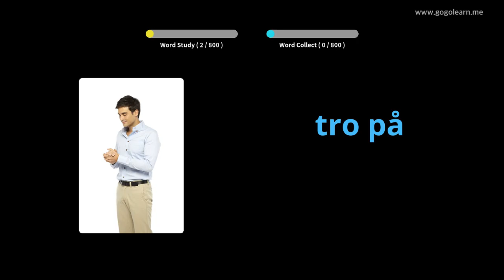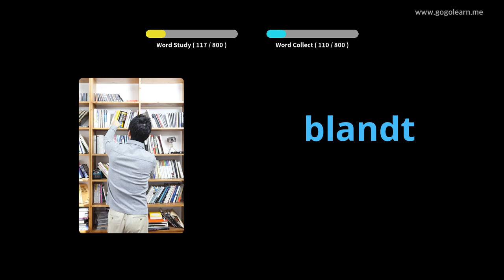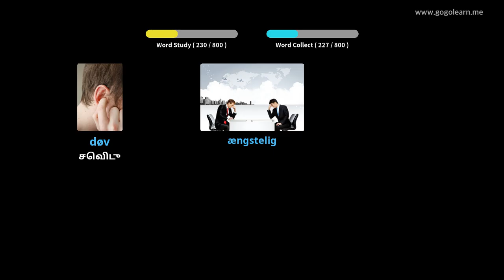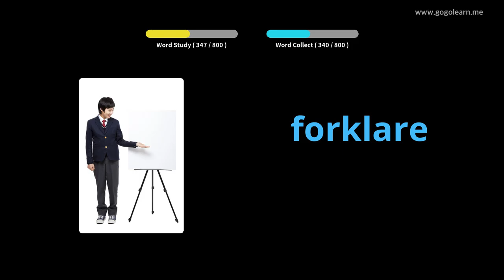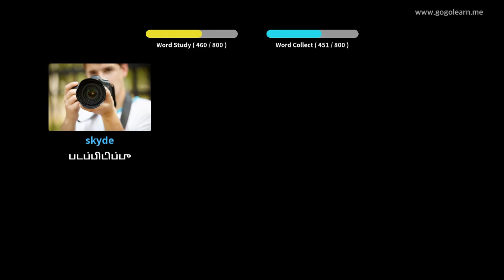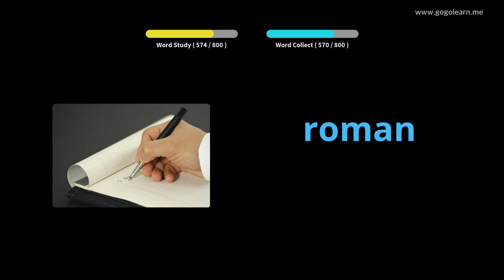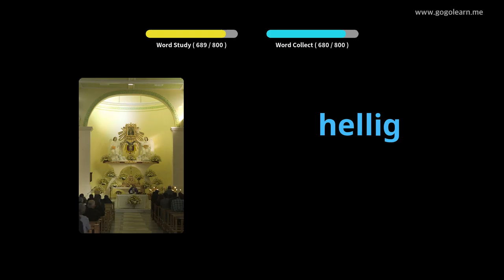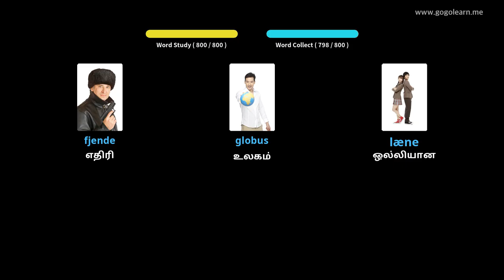தூங்கும் போது டேனிஷ் சொல்லகராதி கேட்பது |Golearn